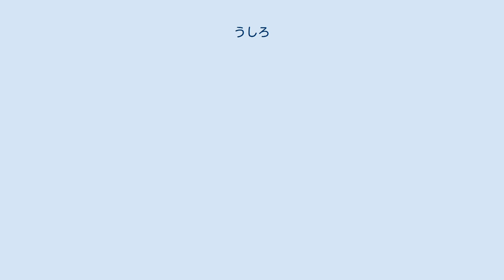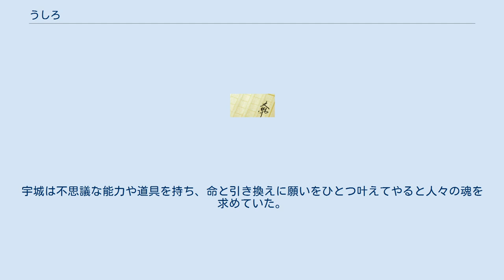うしろ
『うしろ』は、レベルファイブより2008年に発表された心霊ホラーロールプレイングゲーム、およびそれを元にした小説・漫画作品である。
ゲームの発売は未定。
 2008年にレベルファイブ10周年記念作品3部作の第3弾として発表された。
当初はPlayStation Portable用ソフトとして2009年の発売を予定していたが、発表から10年が経過した2018年10月時点においても発売時期が未定の状態となっている。
『週刊ファミ通』（2018年10月25日発売号、レベルファイブ20周年特集）のインタビュー記事において、本作品の動向について日野晃博に問いただしたところ、Nintendo Switchへのプラットフォーム変更が発表された。
 2014年に角川ホラー文庫より小説版『うしろ ふきげんな死神。
』が発刊され、シリーズ化。
2015年にはコミックNewtypeにて小説版を原作とした漫画版『うしろ ふきげんな死神。
』が、月刊ヒーローズにて独自ストーリーの漫画版『うしろ』がそれぞれ連載を開始した。
 味音痴の女子高生・西崎七名子は、普通の人間には見えないはずの死神・宇城霊一郎と知り合う。
宇城は不思議な能力や道具を持ち、命と引き換えに願いをひとつ叶えてやると人々の魂を求めていた。
 角川ホラー文庫より発刊。
作者は後藤リウ、カバーイラストはtoi8。
 うしろ ふきげんな死神。
（2014年9月25日発売、ISBN 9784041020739） うしろ 放課後の王国。
（2015年2月25日発売、ISBN 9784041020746） うしろ 死神と白の聖女。
（2015年12月25日発売、ISBN 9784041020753）